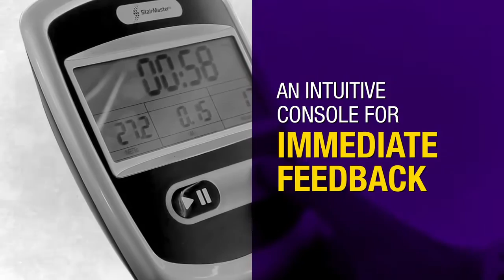StairMaster AirFit Built for your Box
The StairMaster Airfit is perfect for all serious strength and conditioning facilities. This fully commercial item of performance cardio equipment, is as tough as nails, requires zero maintenance, made of unbreakable heavy gauge steel and tested to withstand 1400lbs of force.

Checkout the video from the 2014 Crossfit Games.